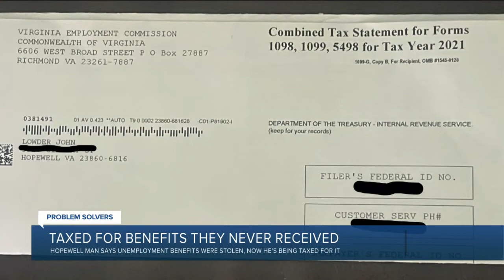'Fully employed' Hopewell grocery worker hit with tax bill for VEC benefits he never got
After a Problem Solvers Investigation aired last week, more than a half-dozen people have contacted CBS6 saying they also received a tax form showing benefits they never got.